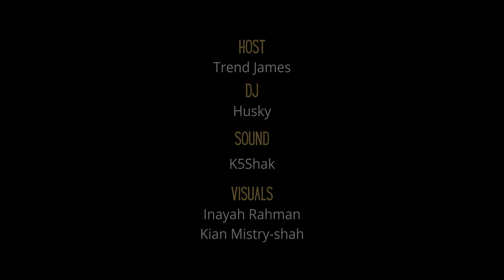IAMT - Emma Lynne | Back To Our Roots | Trinity Art Gallery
18-year-old Emma Lynne is fast becoming one of London’s most sought-after singer-songwriters. ELAM college alumni Emma, writes stunning songs in a wide variety of styles and is equally at home performing solo, or with her talented backing band.

In collaboration with Trinity Art Gallery, we have got a feast of cultural delights to offer you. Here are electric performances from some of our YoungStars as well as an exclusive open jam session.

Hosted by Trend James 'Back To Our Roots' has a deep meaning for both Trinity Art Gallery and Sirlute but especially for the latter. Why? Because the Sirlute family itself was birthed out of an open jam session established in 2013 named 'Sirlute The King'.

Sirlute is a creativity charity that provides learning opportunities to young people from disadvantaged backgrounds from the ages 5-25 years old.